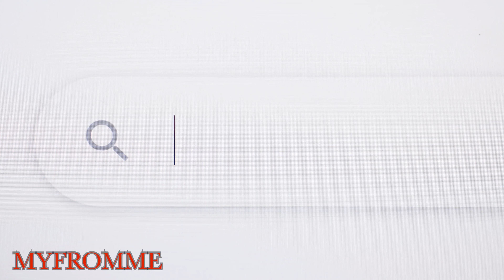MYFROMME: I OWN YOUR BLOCK / DONT WANNA KNOW NOTHING FROM YOU = SONG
MYFROMME I own your block / SONG